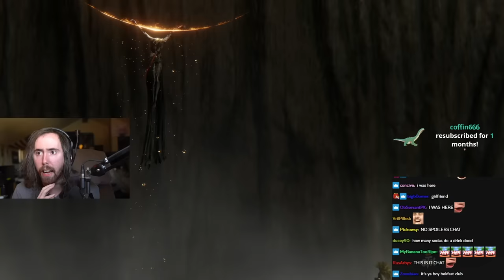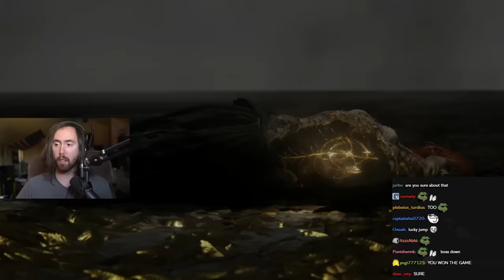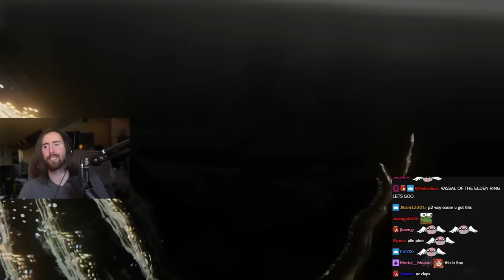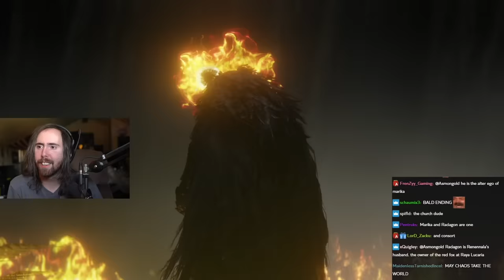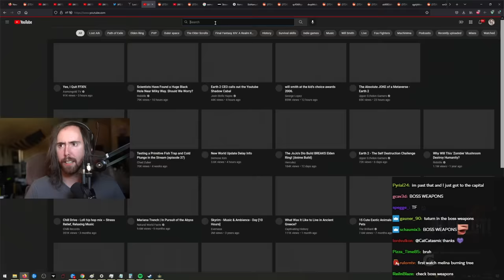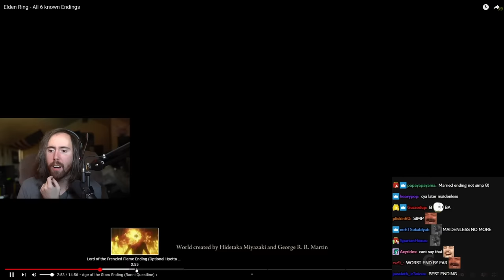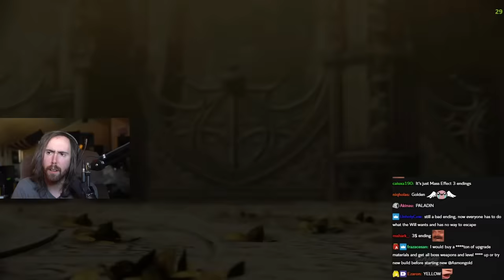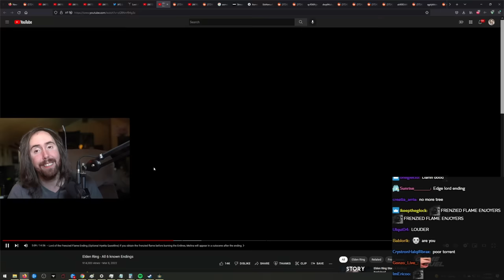Asmongold Finally BEATS Elden Ring! Reacts to Ending & Gives Honest Opinion on the Game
Asmongold vs Elden Ring's Final Boss - Radagon & Elden Beast. Asmongold finishes his playthrough, reacts to all Elden Ring endings and gives his honest opinion on the game after playing 70+ hours.

0:00 Final Boss - First Time
2:30 FINAL BOSS - THE KILL (Radagon)
3:32 Elden Beast Transition
4:57 FINAL BOSS - THE KILL (Elden Beast)
8:11 Asmongold's Ending Reaction
11:33 Honest Opinion
13:00 ALL Endings